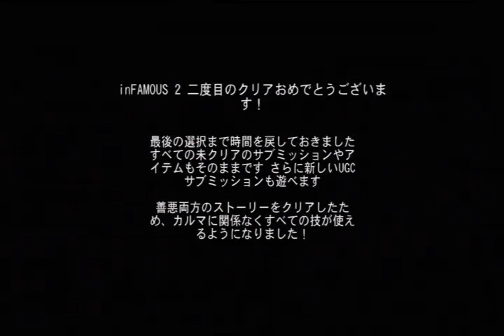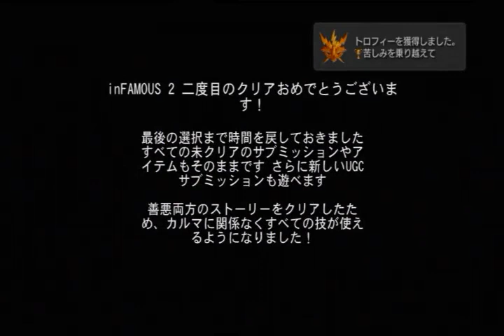【インファマス2】帰ってきた電気人間 part29(裏 最終回)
PS3「インファマス2」プレイ動画
ダークサイドストーリーのラストミッションです。